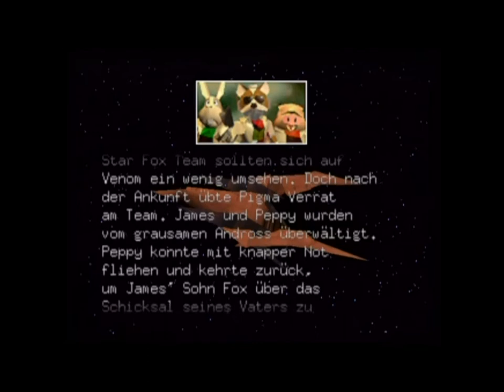|Let's Play| Lylatwars - [2] Anti-Teamplayer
Endlich beginnen wir mit der Story und ich kann euch meinen Skill zeigen! =D

Und verkacke dermaßen, wie schon seit Jahren nicht mehr. :D

Na das kann was werden.